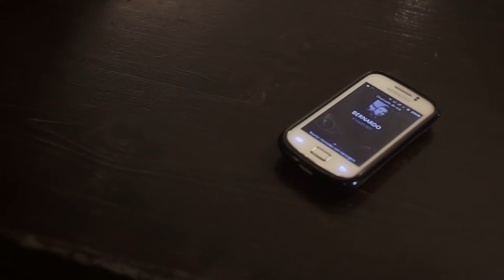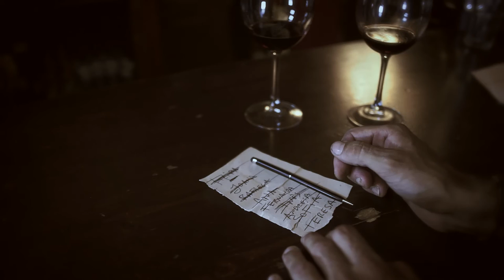Lista de Vinhos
Resultado do exercício realizado durante o 8º Workshop Intensivo de Cinema Digital, durante o festival FICSAM, em Faro.
Com argumento original de João Raposo
Actores:
Patrícia Amaral
Rui Cabrita
Agradecimentos:
Sociedade Recreativa Artística Farense - OS Artistas
Pedro Bartilotti
Cláudia Palma Nunes
Suzana Branco
Luis Rocha
Osborne Images